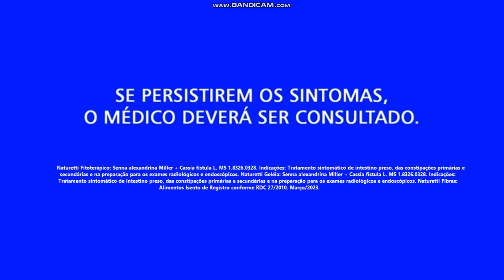Experimente o novo Naturetti Fibras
Seu intestino sempre te deixa na mão? Naturetti Fibras regula o funcionamento do intestino.

Naturetti: Senna alexandrina Miller + Cassia fistula L. MS 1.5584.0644. Indicações: Tratamento sintomático de intestino preso, das constipações primárias e secundárias e na preparação para os exames radiológicos e endoscópicos. SE PERSISTIREM OS SINTOMAS, O MÉDICO DEVERÁ SER CONSULTADO. Naturetti Fibras: Alimentos Isento de Registro conforme RDC 27/2010. Março/2023.